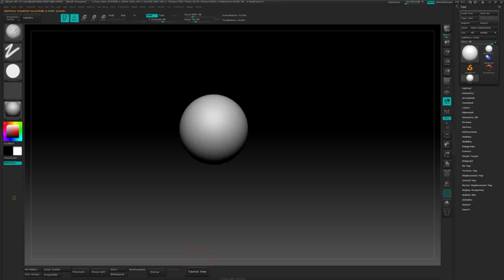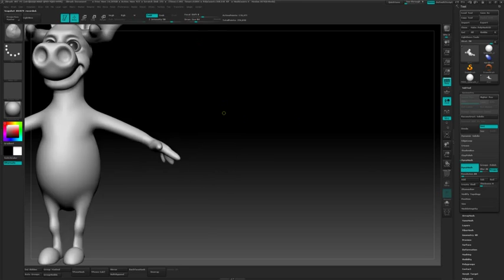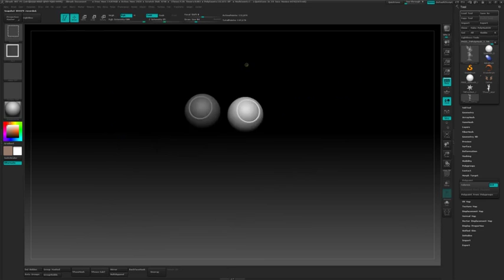ZBrush Sculpt Timelapse - Moose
Timelapse of a quick character sculpt made in ZBrush, Took me about 50 minutes to finish.

and